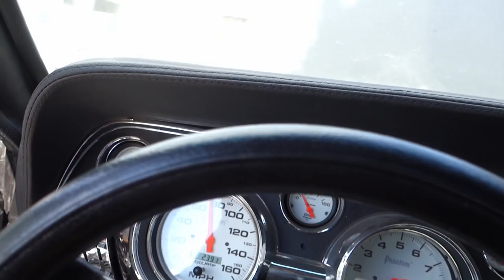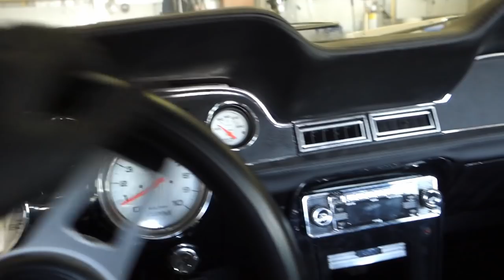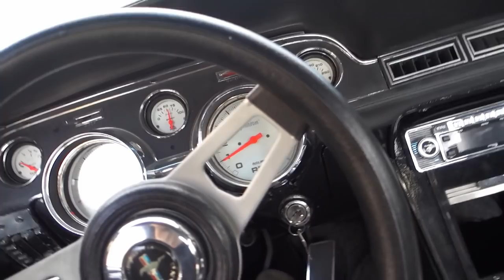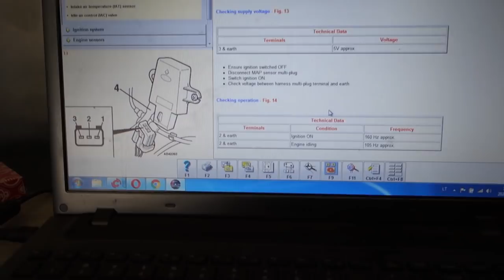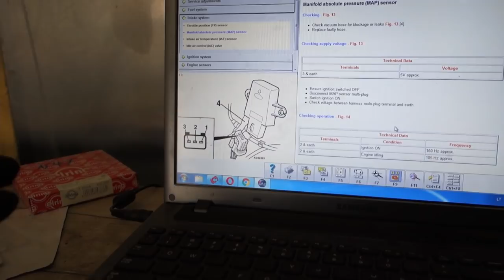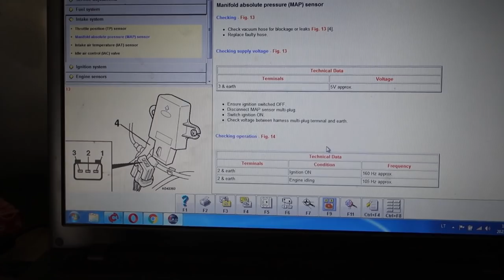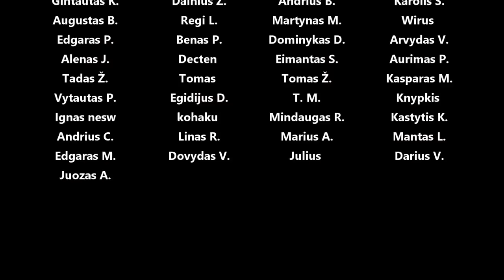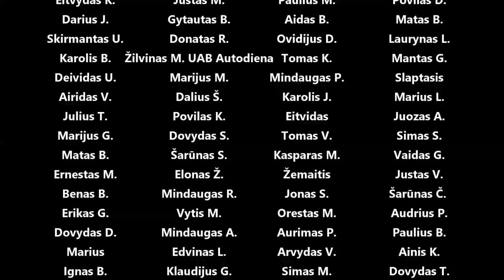Seno gero Ford Mustang remontėlis, bandom virint IC vamzdyną su TIG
Panaudota muzika: Kendwa - Jones Meadow